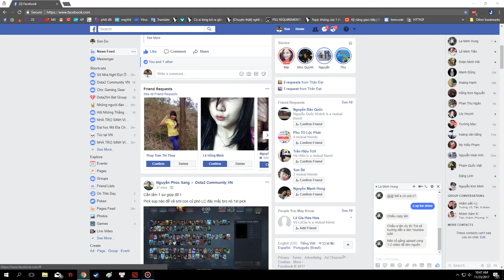DOTA2 - SERVER SEA - RANK MATCH MAKING PATCH 7.07 - ANCIENT 5 MEDAL - HERO: TIMBERSAW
DOTA2 - RANK MATCH MAKING WITH FRIEND IN SEA SERVER, ANCIENT 5 MEDAL - HERO: TIMBERSAW
PATCH 7.07
 Hello guys, i'm Alviss
I'm trying to creat my own channel for dota2
add me if you want to play with me